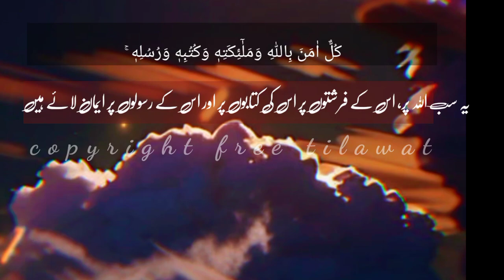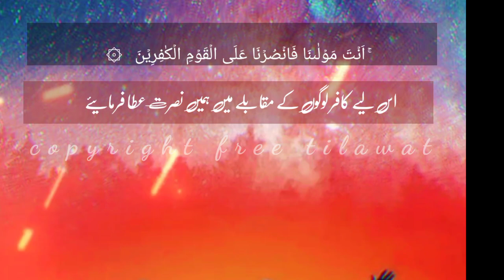surah baqara last 3 verses||tilawat quran